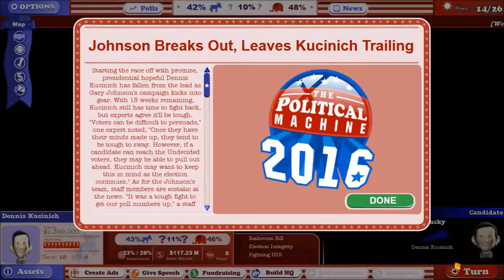The political machine 2016 #13: Dennis Kucinich vs Gary Johnson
Hello 99 army, and welcome back to another political machine video. Today, I play as democrat Dennis Kucinich against republican Gary Johnson.